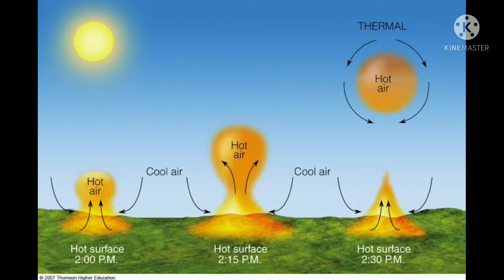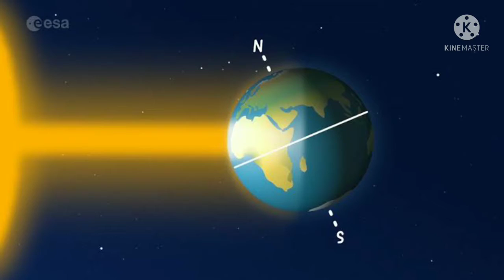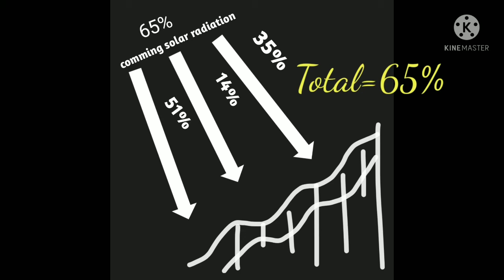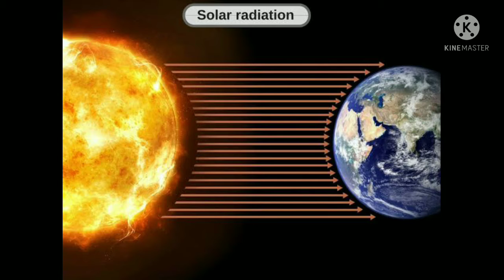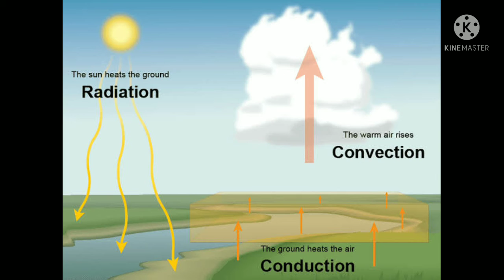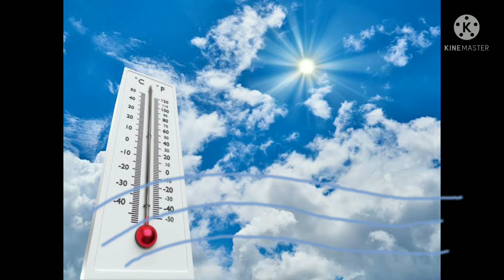Insolation, Albedo, Heating processes of Atmosphere...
##Insolation, Albedo
#Heating processes of Atmosphere##
1. Radiation
2.conduction
3.convection
4.advection##বিকিরণ ,পরিবহন ,পরিচলন.